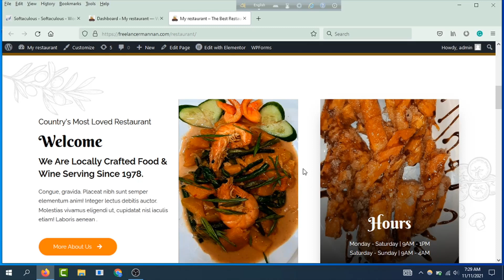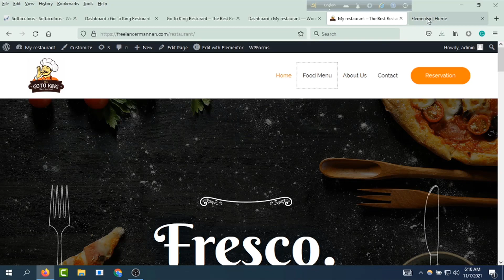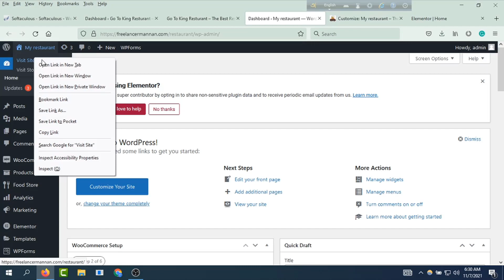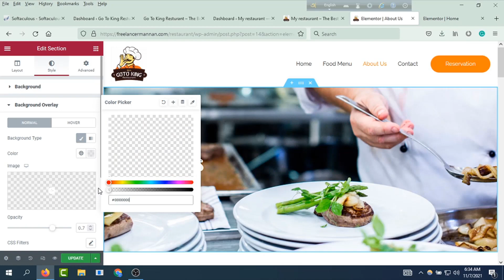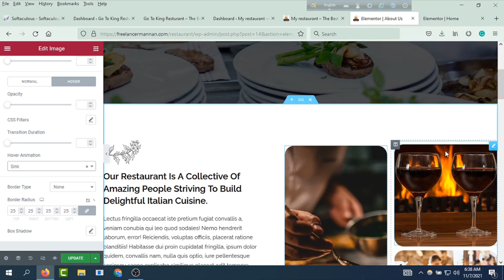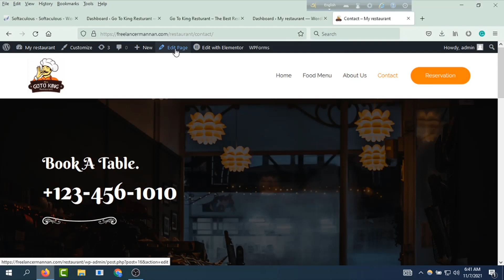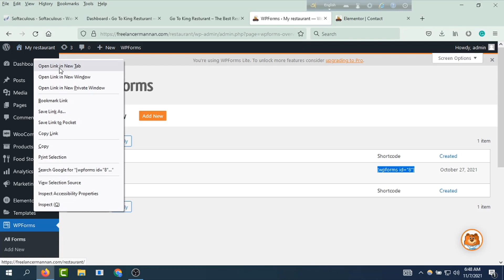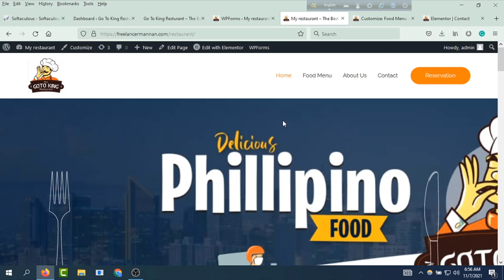How to Make a Free Restaurant Food Ordering & Delivery Website in WordPress WooCommerce. Part#4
Hello Viewers, in this video I have explained how to make a free restaurant food ordering and delivery system website like the food panda website in WordPress woo commerce Bangla. In this tutorial, you can learn also how to customize astra theme using elementor page builder.